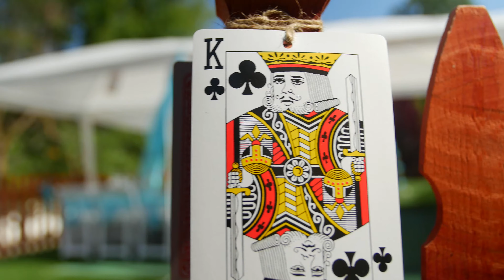Sandra and Dom in 4K